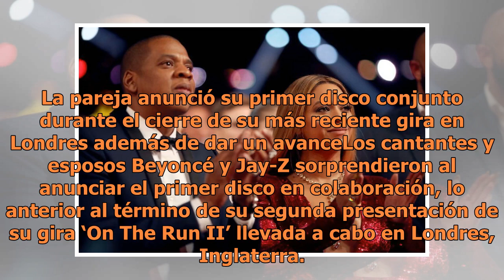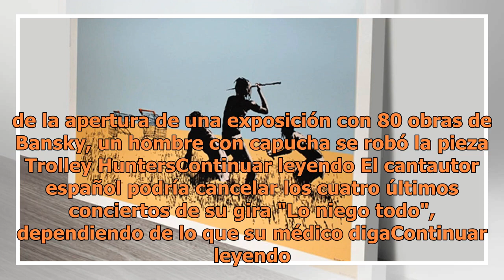Video Beyoncé y Jay-Z anuncian nuevo disco 'Everything is Love'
La pareja anunció su primer disco conjunto durante el cierre de su más reciente gira en Londres además de dar un avanceLos cantantes y esposos Beyoncé y Jay-Z sorprendieron al anunciar el primer disco en colaboración, lo anterior al término de su segunda presentación de su gira ‘On The Run II’ lleva...